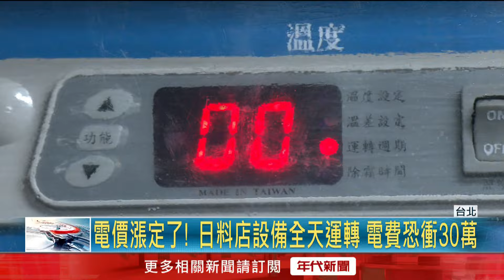4月電價「擬漲11％」！ 日料店「逾20台冷凍設備」衝擊大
經濟部今（22）日召開電價審議委員會，將拍板4月電價漲幅，對於民生經濟和店家營運成本衝擊不小，就以日式料理店來說像是冰櫃、水冷式冰箱等，超過20台的冷凍設備都是24小時運轉，用電量需求非常大，老闆表示電價上漲後，光是冷凍設備的電費就可能從10幾萬漲到20萬，夏天加上空調更可能直衝30萬，負擔相當沉重。

下載【年代電視】APP：
iOS平台：